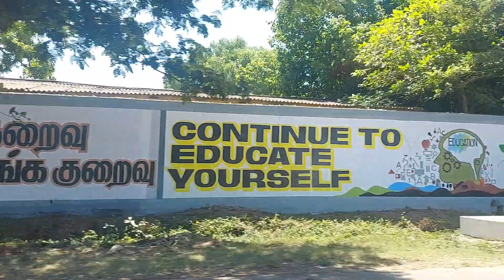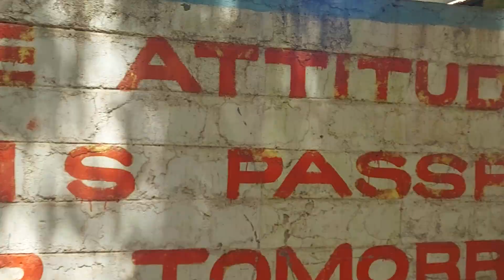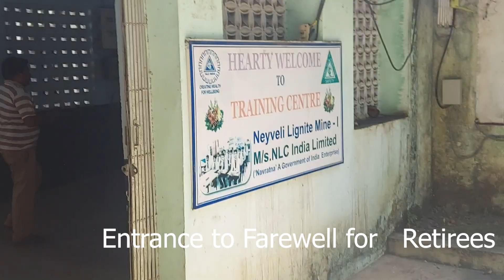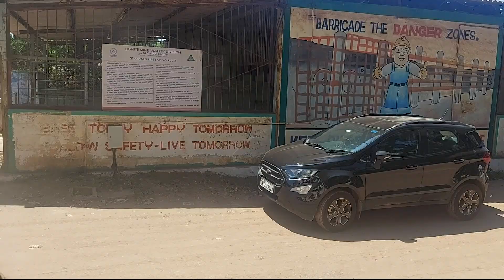EXPLORING NEYVELI MINE 1 | ⚒️⛏️PART 1 | RajisChoice 😄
AJIO DOWNLOAD LINK👇
 Use the invite code SHAIZS7XP to sign up and earn ₹100 AJIO Points on ur wallet🔗👇

MY FACEBOOK PAGE :) Glittering Space -A youtube channel